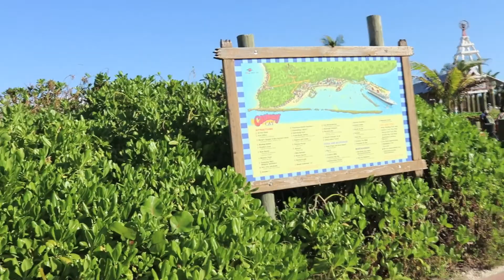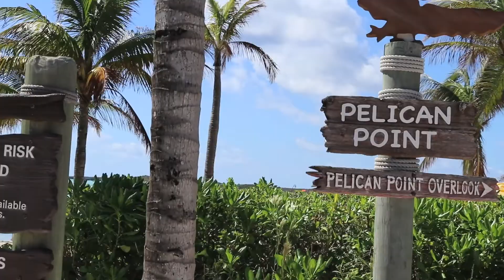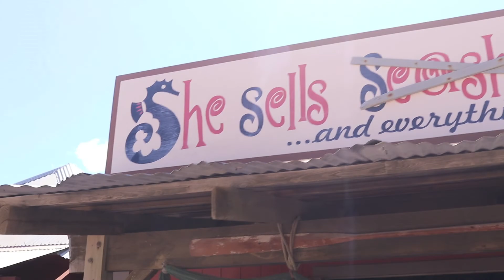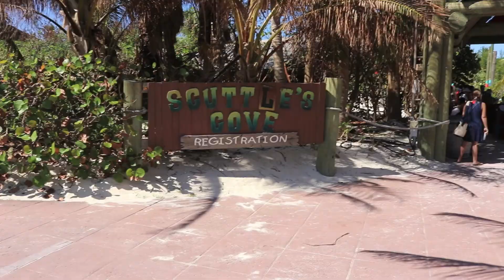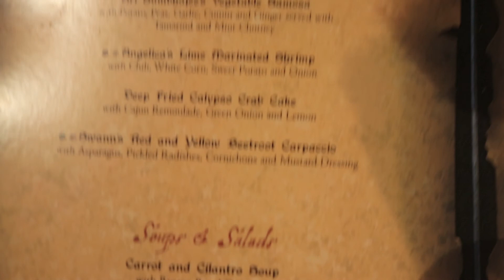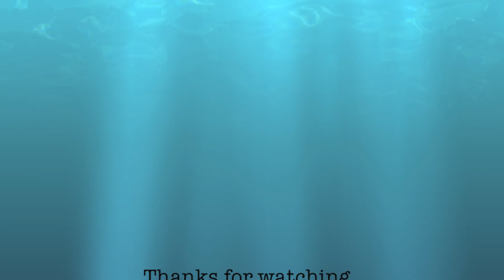DAY 3 Castaway Cay & Pirate Night aboard The Disney Dream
DAY 3 of our Adults Only Cruise.
Please enjoy this video of the gorgeous Castaway Cay.
Snorkeling, Ice Cream and Shopping. Plus a fantastic Pirate Night!!